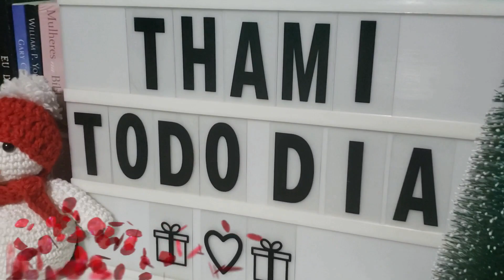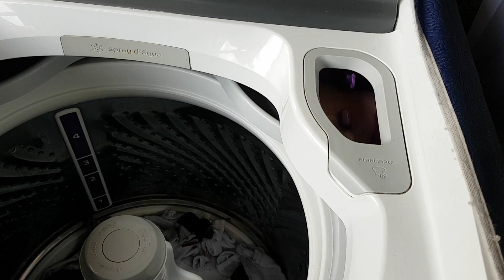COMO DESENCARDIR MEIAS E ROUPAS BRANCAS